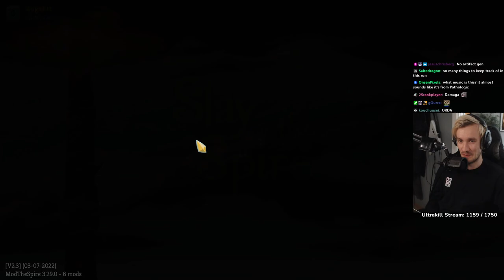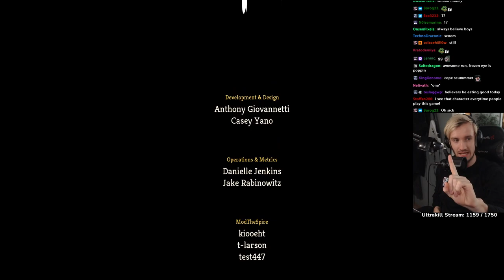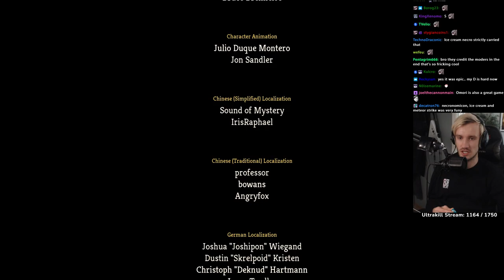An issue of skill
GETTING CLOSER